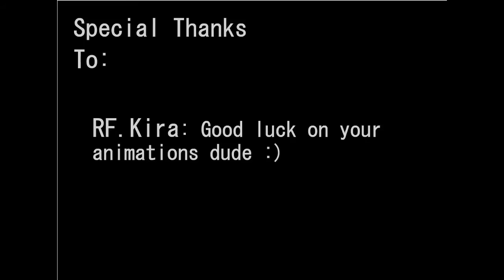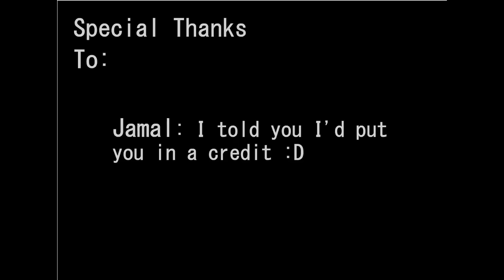Op34 you are Free to Run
Yes this is our clan Weekly in MW and in our 1st Weekly we are about to make an animation about our character Free Running or Parkour this is is what i come up with

Sorry about no SFX and the long credit so yeah :D